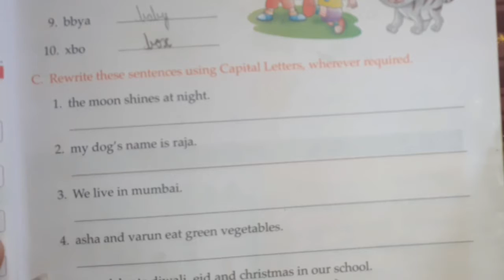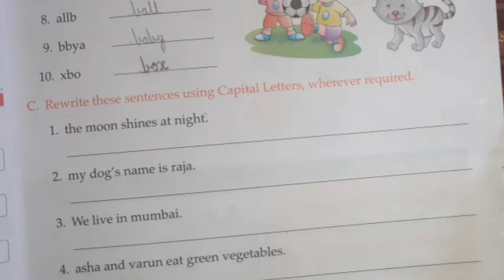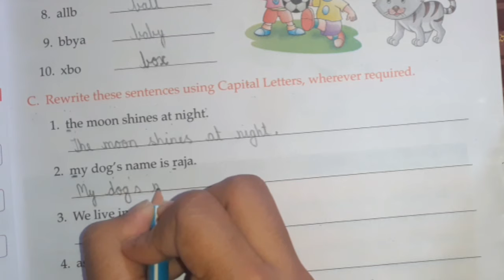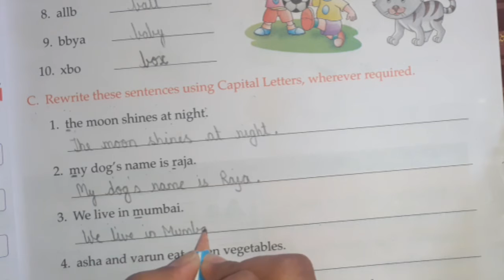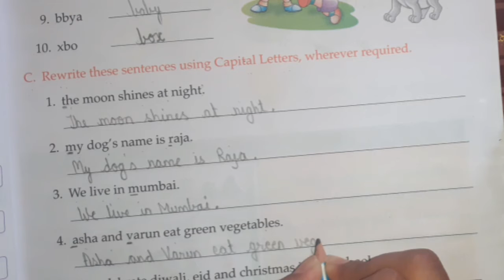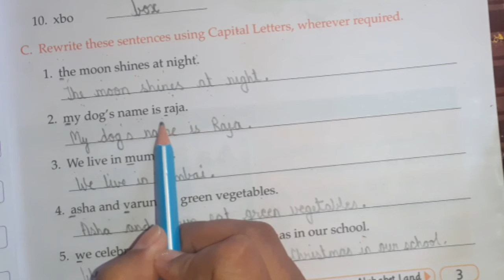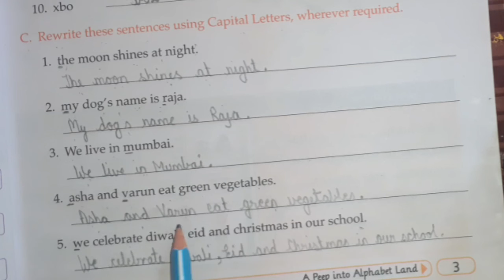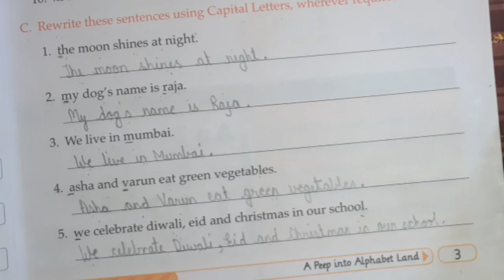Class 1 English Grammar ..Chapter 1 "Exercise "